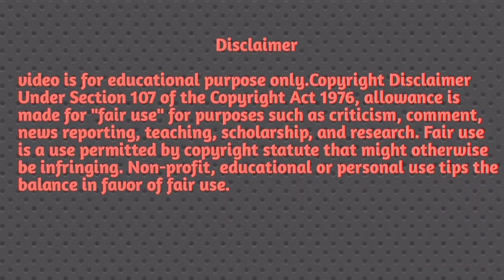#218 how to draw doremon shizuka step by step..❤️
So , youtube channel which is related to painting 🖌️ drawing, sktech, calligraphy, crafting etc So with the help of my vedios you can easily do all this stuffs okay .. WELCOME TO MY CHANNEL ☺️